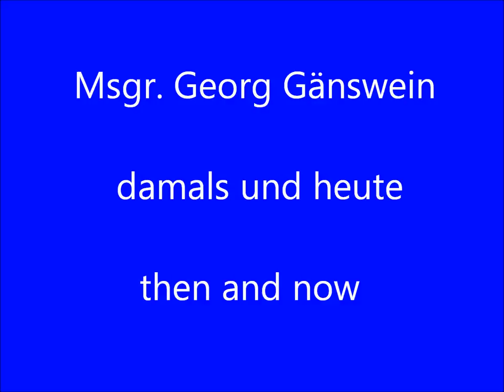Msgr. Georg Gänswein - damals und heute - then and now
Georg Gänswein (* 30. Juli 1956 in Riedern am Wald, Landkreis Waldshut) ist ein römisch-katholischer Priester und Privatsekretär von Papst Benedikt XVI.